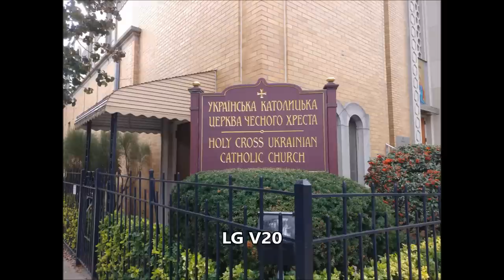LG V20 Camera Photography vs iPhone 7 Comparison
LG V20 vs iPhone 7 camera photography test comparison including in low light and zoom.